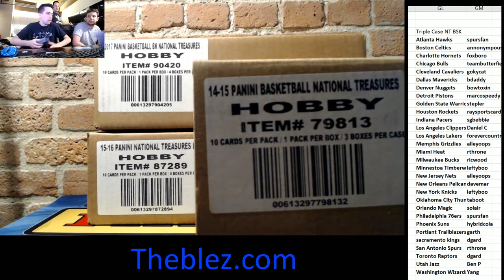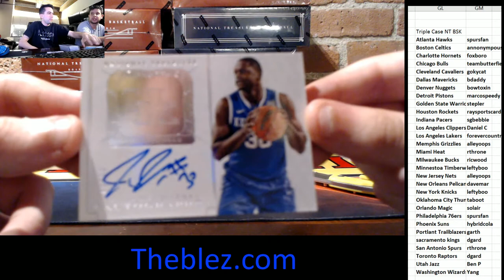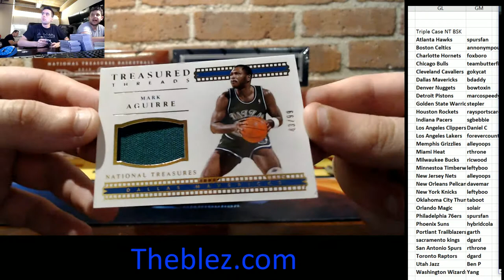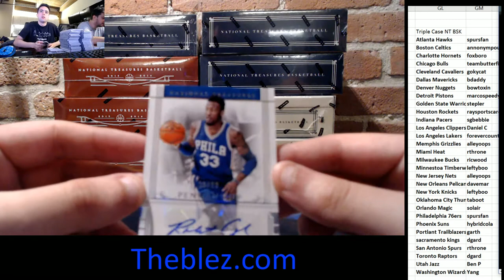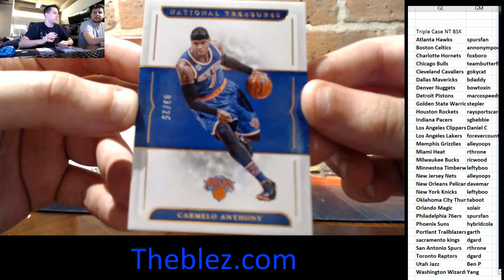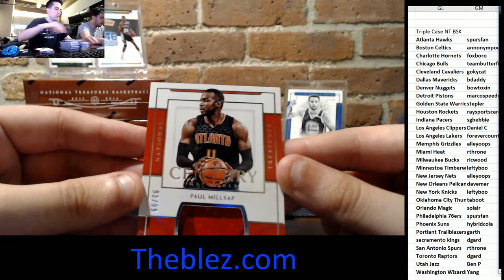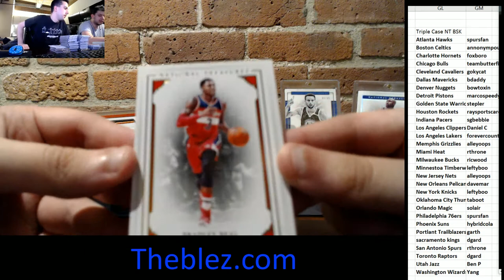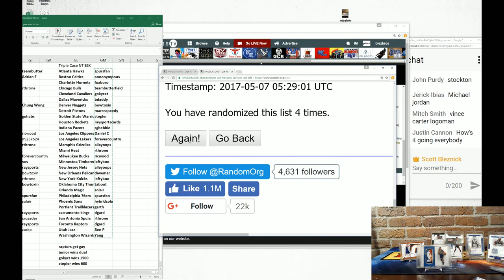TRIPLE CASE BREAK! 14-15, 15-16, 16-17 NT BASKETBALL TRIPLE CASE BREAK